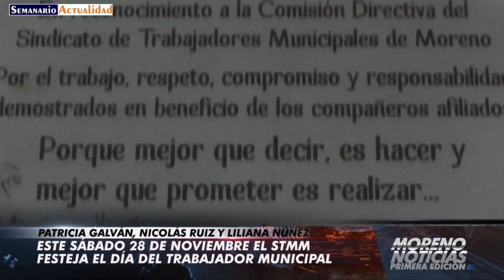Este sábado 28 de noviembre el STMM festeja el Día del Trabajador Municipal Patricia, Nicolás y Li